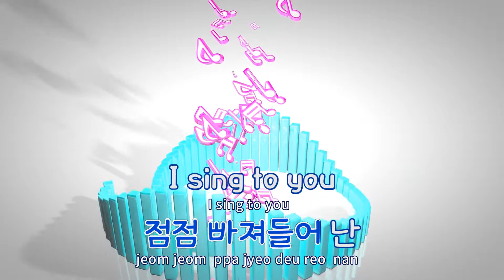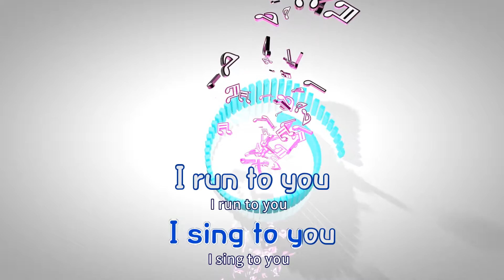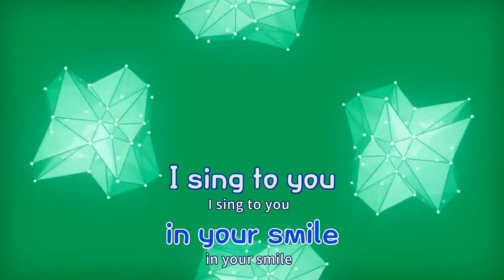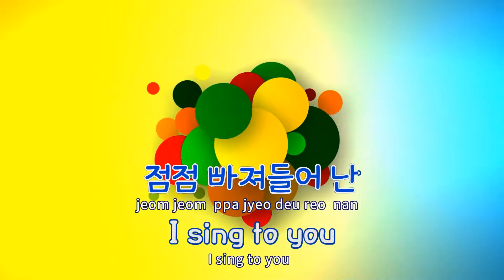[TJ노래방 / 반키내림] Du Du Du - 김동완 / TJ Karaoke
Du Du Du  --  김동완